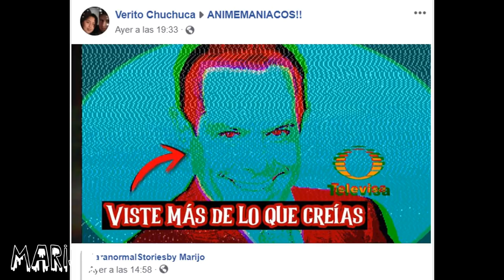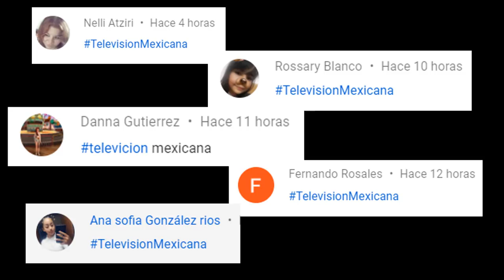NI QUEMADO NI AMARRADO PUEDEN DESHACERSE DE ESTE MUÑECO MALDITO! Aterra a quien sea que lo vea!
Los quiero :)!